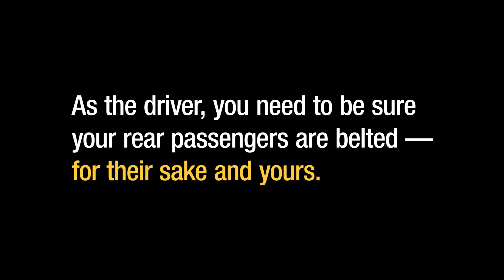Rear passengers need to be belted